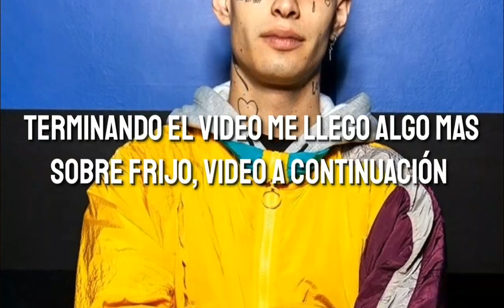Frijo Tiene Un Tema Con Lil Xan y Duki Se MoIesta | Coscu y Big Ligas